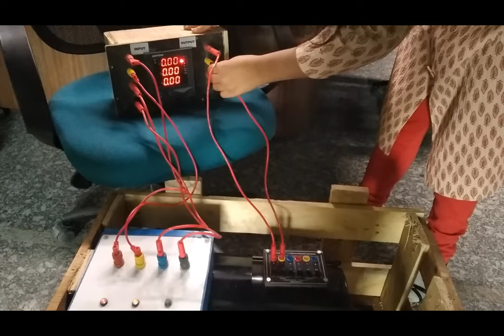3 Phase Slipring Induction Motor || Tesca 141832728.23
3_Phase_Slipring

In this video we described about 3 Phase Slipring Induction Motor.